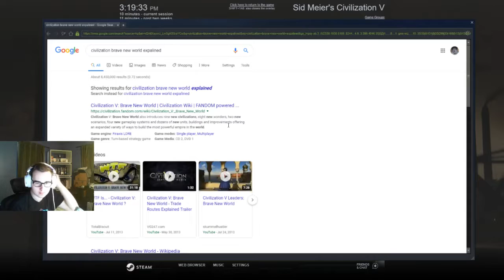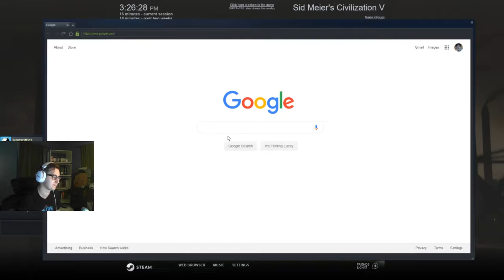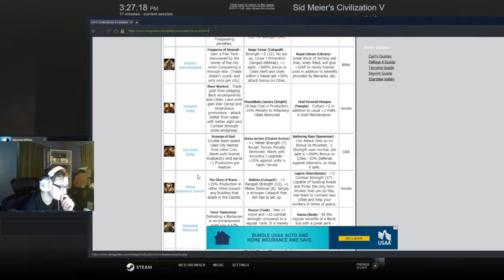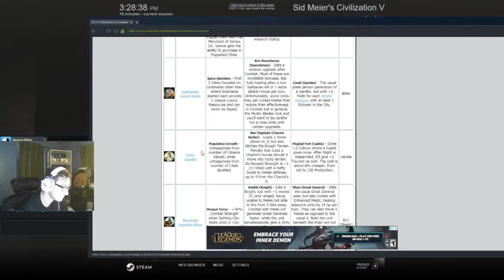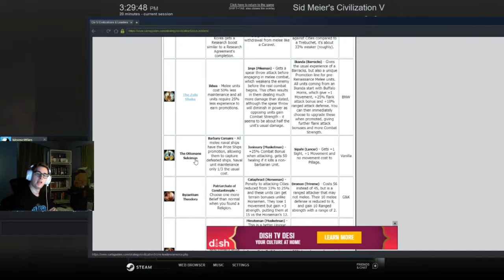Civilization #1 w/ mooscittles: we have dlc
follow on twitch for cs streams, w/ some added weird other games